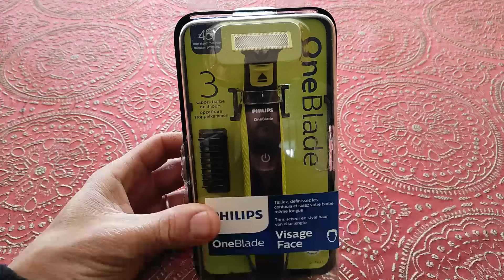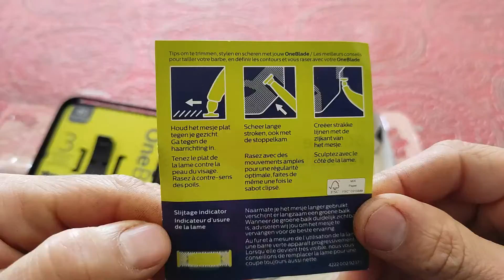PHILIPS One-blade, Unique pour Tout le Corps